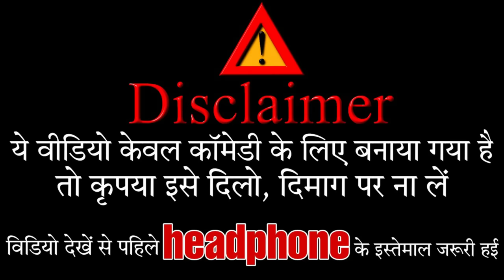देशी CID | BYE Creation Short | Amit Parimal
OUR TEAM
Amit Parimal
Raushan kumar
Raju bhai yt
Chandan kumar
Shanbhu kumar